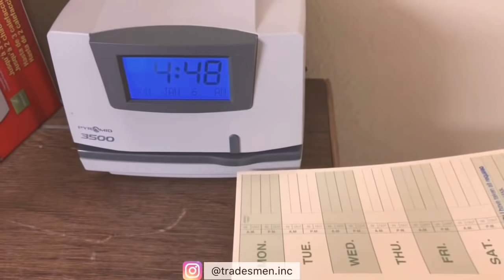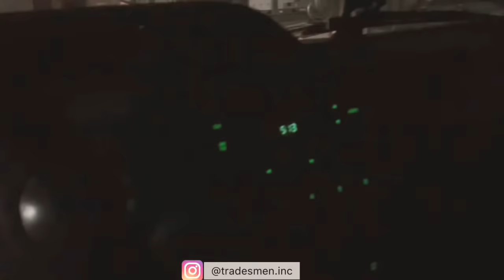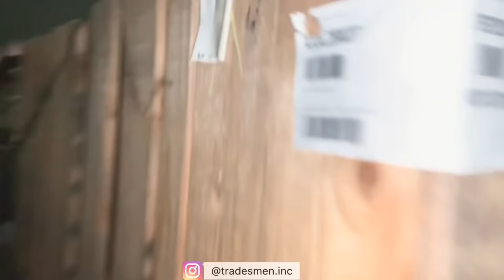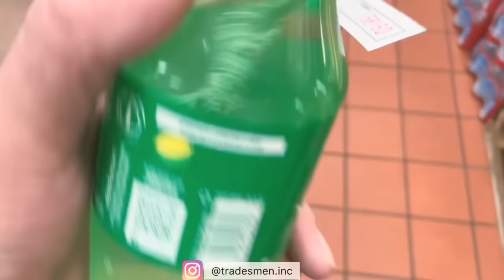HVAC-R VLOG / HELPING OUT OLD TIMER / COIL REPLACEMENT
COIL REPLACEMENT
HVAC
 FOLOW ME ON INSTAGRAM

tools I carry down below

GAUGES AND VACUUM SETS
-GAUGES 4 PORT
-FIELDPIECE GAUGES
-GAUGES YELLOW JACKET
-VACUUM PUMP
-MIGRON GAGUE

TOOLS BACGS
-VETO BAG(TOOL BAG)
-VETO BACKPACK(TOOLBAG)
-HUSKY TOOL BAG
-HUSKY BACKPACK
-HUSKY TOOL BOX

WELDING SET UP
-TURBO TORCH
-OXYGEN & ACETYLENE TORCHES
-NITROGEN PURGE MANIFOLD

IMPACT DRILLS AND MORE
-12V MILWAUKEE
-18V BLOWER
-18V VACUUM

FLASH LIGHTS
-10V DEWALT LIGHT
-AAA MILWAUKEE LIGHT
-MILWAUKEE FLASH LIGHT

CAR CHARGER + FOOD WARMER
-DEWALT 12V CAR CHARGER
-FOOD WARMER

PACKOUT ORGANIZERS
-MILWAUKEE SMALL ORGANIZERS
-MILWAUKEE REGULAR
-DEWALT ORGANIZERS
-DEWALT SMALL ORGANIZER
-DEWALT WALL MOUNT ORGANIZER

GLOVE HOLDER
-MAGNETIC BOX

MAP GASS AND R290 GASS HOLDERS
-MAP GASS HOLDER

COPPER SWAGE TOOL
-HILMAR SWAGE TOOL/COPPER

METERS
-FIELDPIECE SC260
-FIELDPIECE SC640
-FIELDPIECE ST4 TEMP READER
-FLUKE METER

leak detectors
-R290 LEAK DETECTOR
-refrigeration LEAK DETECTOR

KNEE PAD
-CLC KNEE PAD

FREON SCALE
-REFRIGERATION SCALE